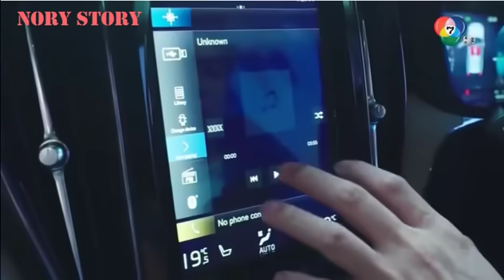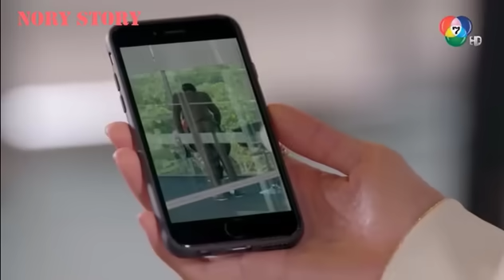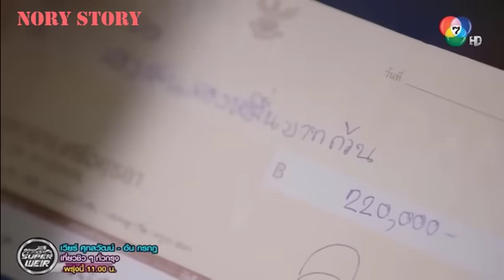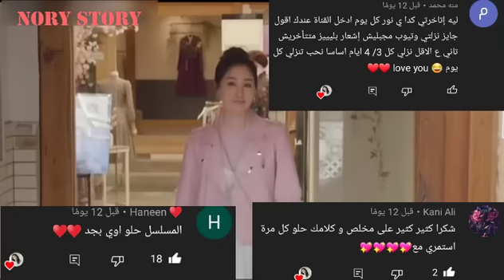بنت يجبرها الفقر انها تشتغل راقصه في ملهي ويوقع في حبها اكتر شخص معقد من الستات الفقيره😓فينتقم منها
مسلسل الحب المقدر Prom Pissawat
يحكي المسلسل عن شخصين يعيشان في مكانين مختلفين بابول الذّي يكون نصف كوري و نصف تايلاندي , نشأ في كوريا لكن إختار الهرب إلى تايلاند هربا من زوجة أبيه الجديدة التّي لا تهتمّ سوى للنّقود و عشق والده لها, ما جعله يعتقد بأنّ جميع النّساء سيّئات .
و يلتقي بأمّه التي تطلب منه المطالبة بحقّه .
و أثناء وجوده هناك  يقرّر تحقيق حلمه بفتح وكالة لتسجيل الأغاني    يلتقي بـ بانتوان و هي مغنيّة صوتها جميل لكن ظروف لقائهما جعلته يعتقد بأنّها مثل غيرها من النساء السيئات .  لكن الأمر عكس ذلك فـ بانتوان ليست كذلك كما أنّها تكره الرّجال الذّين ينظرون إلى النّساء بدونيّة و لا تقبل بأيّ إهانة يستمرّ الإثنان في التّشاجر إلى أن يتفاهما و يقعا في الحبّ لكن تصبح الأمور أسوء عندما يكتشف أنّ زوجة أبيه الجديدة هي في الحقيقة والدة بانتوان الحقيقيّة

 الممثلين : Chingching Kharittha Sungsaopath
, Great Sapol Assawamunkong
, Jeab Sopitnapa Chumpanee
 , Kitkong Khamkrith
, Pimprapa Tangprabhaporn